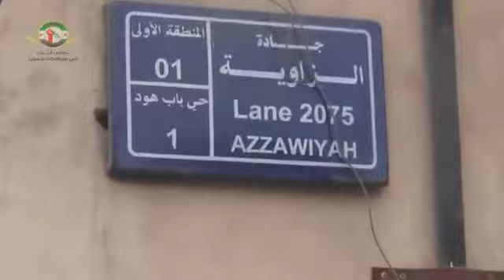21 10 Homs أوغاريت حمص , اثار الدمار في المنازل الاثرية ومقابلة مع الجيش الحر